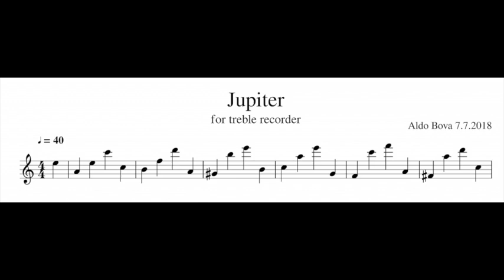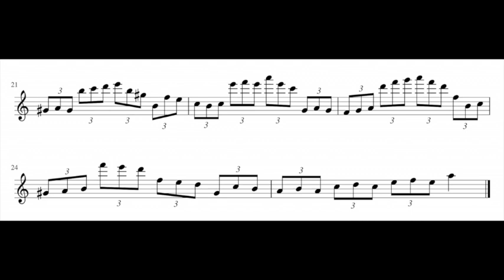A. Bova, Jupiter, for treble recorder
written and performed by Aldo Bova, treble recorder A=415